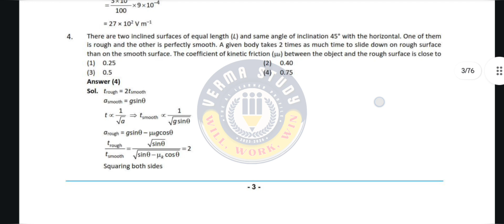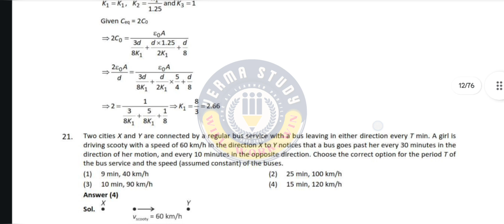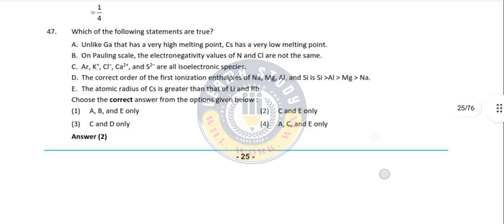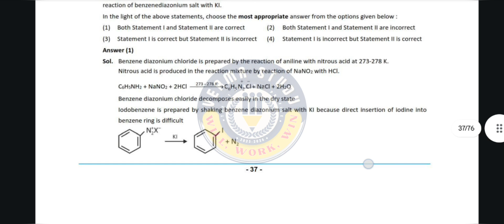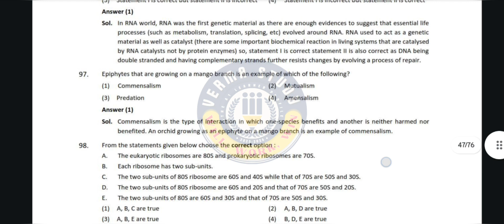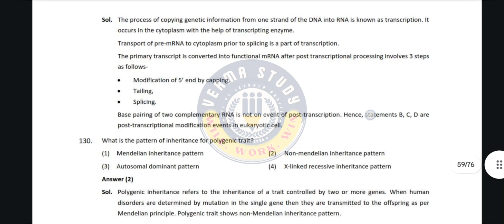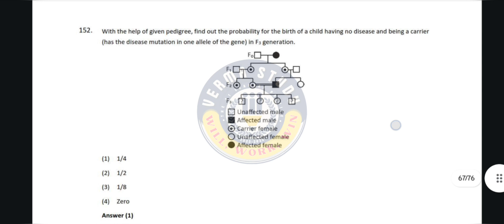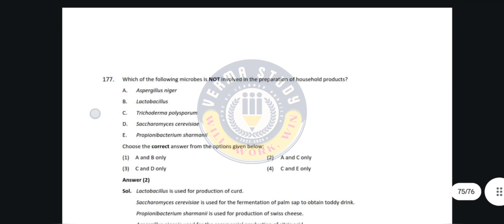Neet 2025 answer key 🚀 | Code 45🔐 | Neet 2025 question paper with answer | Verma Study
aakash aiats test series for neet 2025 answer key,